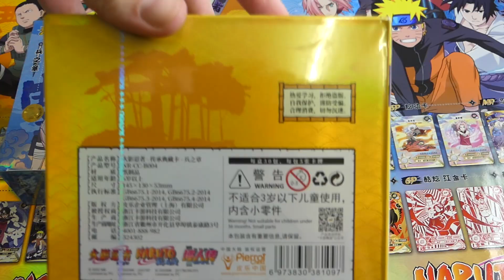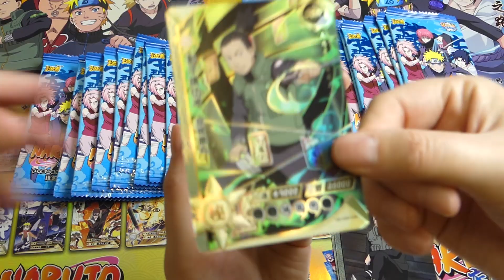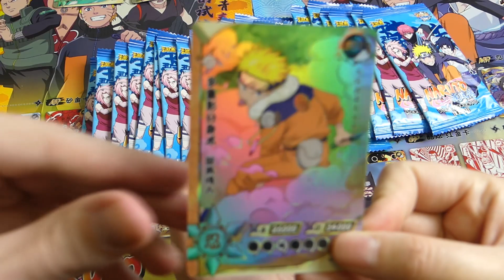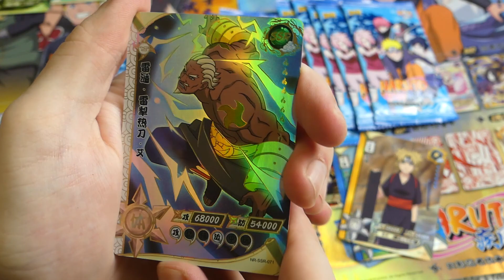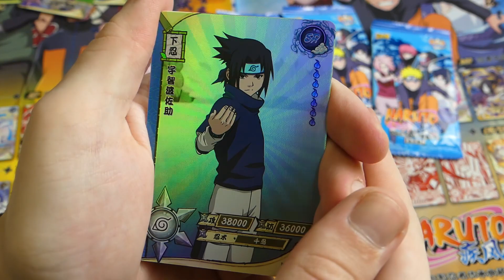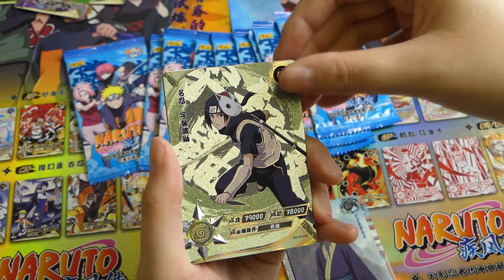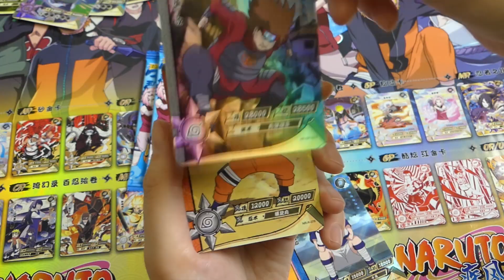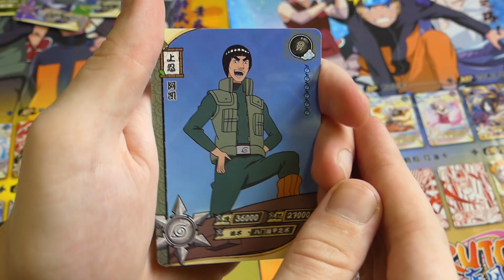Unboxing display Naruto Shippuden